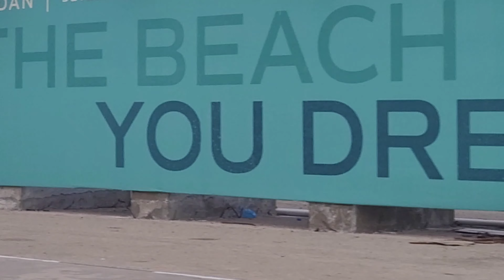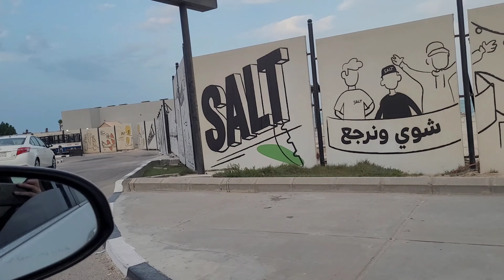khobar corniche || khobar corniche weekend trip at khobar corniche || teacher saima